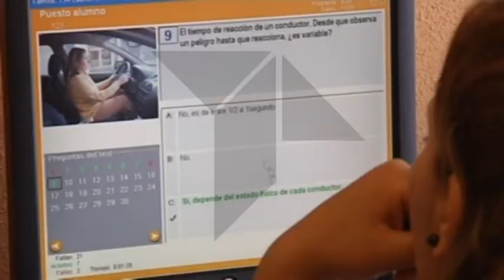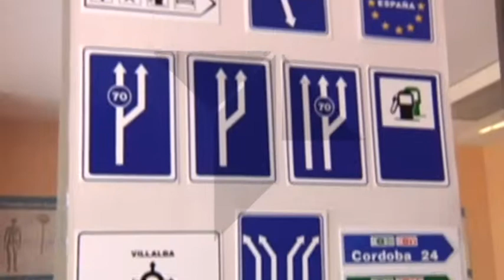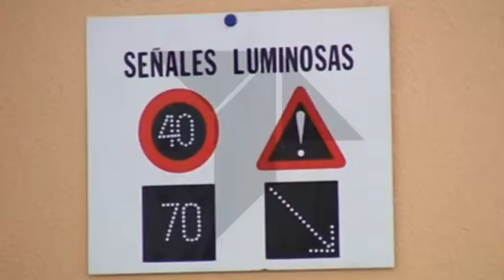EL 97% DE LOS ESPAÑOLES SUSPENDERÍAN EL TEÓRICO DE CONDUCIR